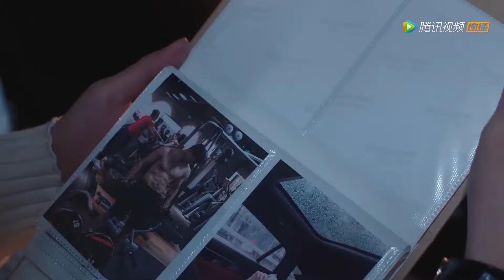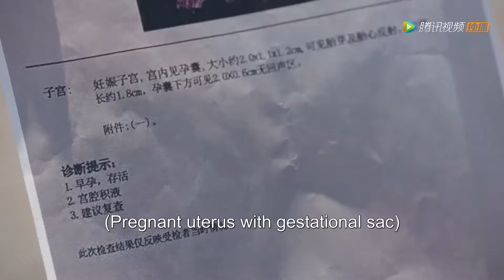💓Movie💓總裁出軌了他的灰姑娘，離婚後她卻偷偷為他生了個孩子！《前妻別跑 Ex-Wife Stop》大陆爱情剧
《前妻別跑》
冷麵總裁盛南方被迫迎娶平民女孩蘇韶顏，卻因重重誤會傷透對方的心，離婚後才發現錯失真愛。為追回前妻，盛南方變身二十四孝忠犬好老公，終於打動嬌妻，成功抱得美人歸。
主演： 白皓彥，馮藝然
《前妻别跑》
冷面总裁盛南方被迫迎娶平民女孩苏韶颜，却因重重误会伤透对方的心，离婚后才发现错失真爱。为追回前妻，盛南方变身二十四孝忠犬好老公，终于打动娇妻，成功抱得美人归。
主演： 白皓彦，冯艺然
《Ex-Wife Stop》
Cool CEO Sheng Nanfang is forced to marry an ordinary girl Su Shaoyan. He breaks her heart because of many misunderstandings. After the divorce, Sheng Nanfang realizes he has lost his true love. Then he becomes a very loyal husband, touches his ex-wife, and finally gets her back.
[Starring] Bai Haoyan, Feng Yiran